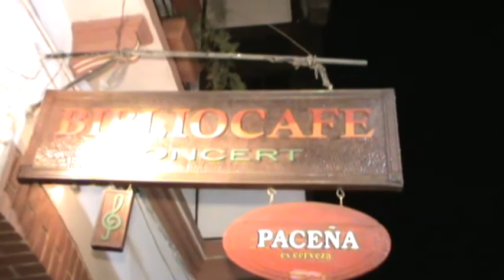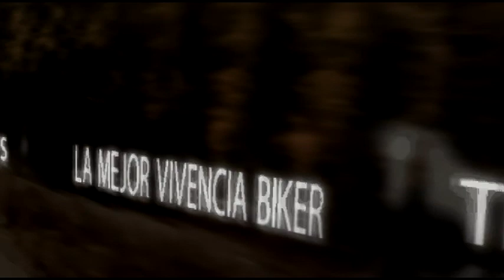LEGENDARIOS SUCRE CARAVANA INTEGRACIÓN POTOSÍ SUCRE